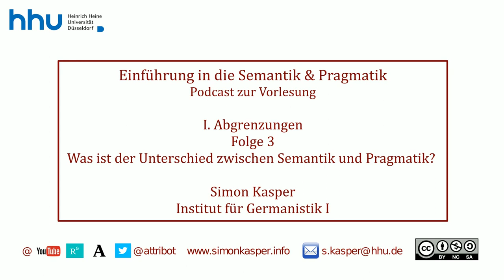I 03 Was ist der Unterschied zwischen Semantik und Pragmatik?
Herzlich willkommen zu Ihrem Podcast zur Vorlesung Semantik und Pragmatik an der HHU. Ich bin Simon Kasper und in dieser Folge spreche ich über die Frage: Was ist der Unterschied zwischen Semantik und Pragmatik? Aus Block I: Abgrenzungen